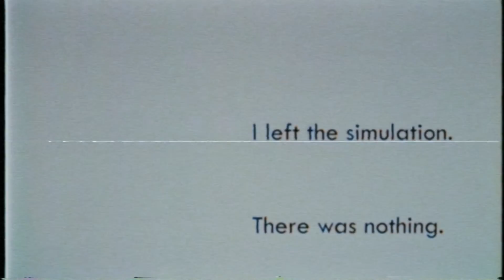Tape #17: Escape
Found in Poulsbo, Washington. A lot happening in one state.